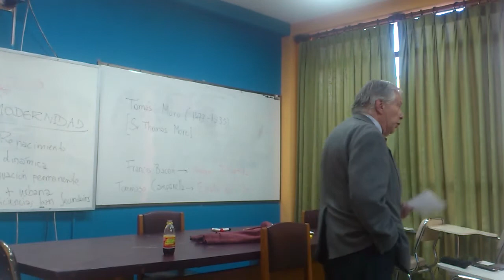Dr. H.Cf. Mansilla, Fausto Reinaga, (Filosofía comparada)